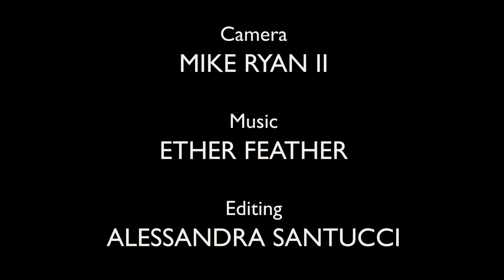King Manassa Part 2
turquoise KingManassa Indianjewelry . Join legendary miner Bill King for a visit to the King Manassa turquoise mine. Part Two.Learn about the history of turquoise at turquoiseinamerica.com .